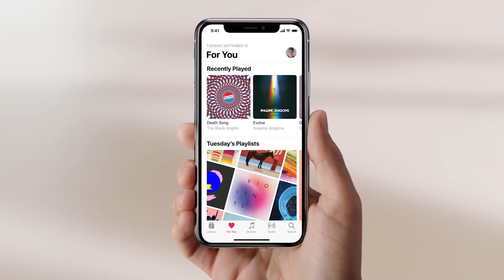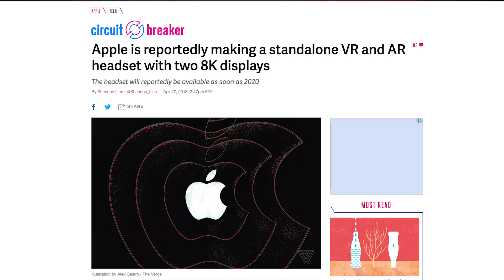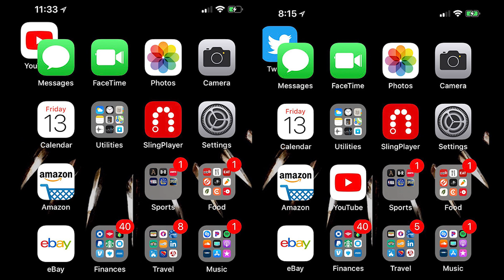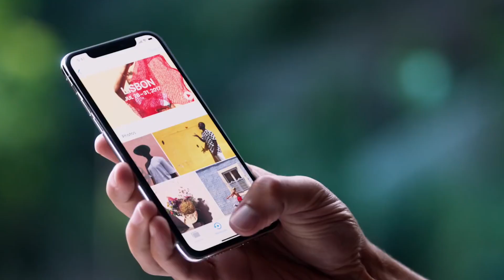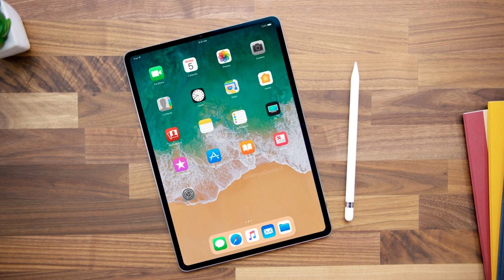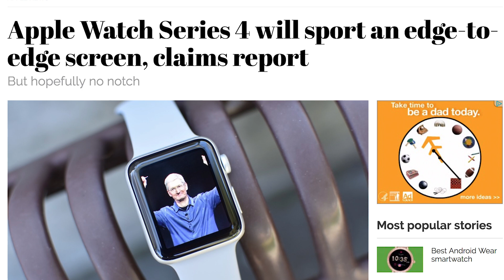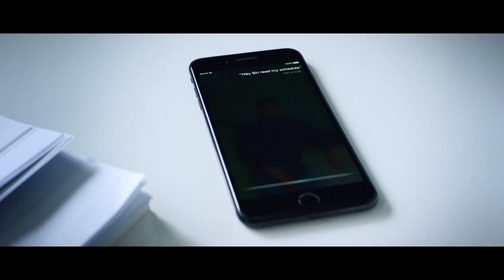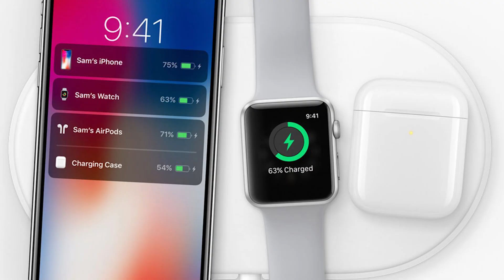Everything you can expect at WWDC 2018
WWDC 2018 is going to be all about software with iOS 12, macOS 10.14, watchOS 5 and tvOS. iOS looks to bring Digital Health, ARKit 2.0 and new Animojis, but its going to be a year of refinements and stability improvements. Maybe we'll get surprised with new Macs or the Airpower mat, but no one is expecting this to be a big hardware event.